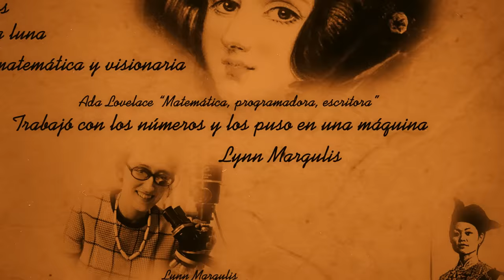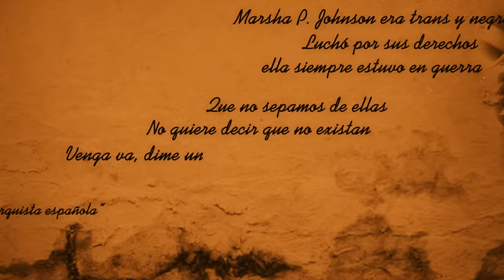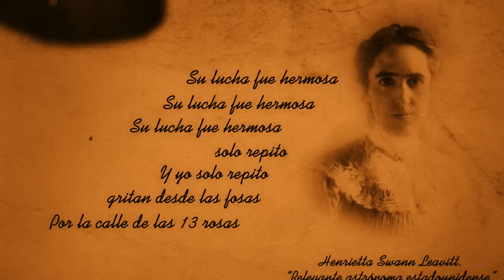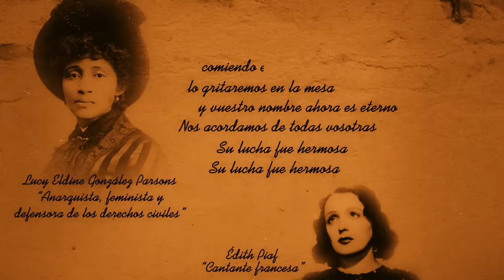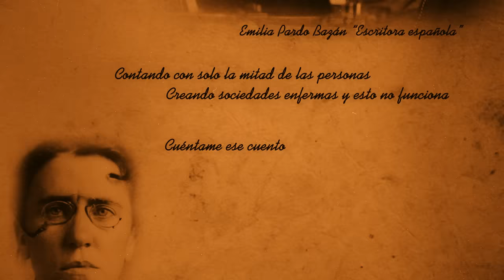Mafalda - LAS QUE FALTARON [con Rebeca Lane] (Videolyric oficial)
Adelanto del cuarto disco de Mafalda: "PALABRAS FORMAN CAOS".

Grabación, mezcla y master en LR Estudios por Antoni Laguna y Jordi Bonet
Producción por Ángel Vela
Producción de baterías por Adri Ribes
Producción de vientos por Manu Pardo
Animación videolyric por Titi Muñoz
Ilustración del inicio por WOLFRAMICO
Grabación de Rebeca Lane en 420 home Studio

Ada Lovelace. Aganice de Tesalia. América Scarfo. Artemisia Gentileschi. Billie Holiday. Caroline Lucretia Herschel. Cecilia Bohl de Faber/Fernán Caballero. Cecilia Payne-Gaposchkin. Chavela Vargas. Chin Shih. Cleopatra. Dolores Ibárruri. Édith Piaf. Emilia Pardo Bazán. Emma Goldman. Etta James. Frida Kahlo. Fumiko Kaneko. Henrietta Swann Leavitt. Hypatia. Ida Wells. Janis Joplin. Joanne Rowling. Julia Hermosilla. Louise Michel. Lucy Eldine González Parsons. Lynn Margulis. Marie Curie. Marsha P Johnson. Mercedes Sosa. Murakasi Shikibu. Nicole Lepaute. Nina Simone. Pamela Lyndon Travers. Rosalind Franklin. Rosario Sánchez Mora. Safo de Mitelene. Emmy Noether. Sofonisba Anguissola. Sylvia Rivera. Teano de Crotona. Valentina Tereshkova. Valerie Solanas. Violeta Parra. Willi Mae Thorntorn.
[...] Y TANTAS OTRAS MÁS.*

No somos víctimas. No nos han dejado formar parte pero, contra todo pronóstico, lo hemos hecho. Existen mujeres en cada uno de los campos considerados “relevantes” que hicieron grandes aportaciones a lo que hoy conocemos como “ciencia”, “deporte”, “arte”… Ocultadas tras los nombres de sus maridos, hermanos, padres y mentores, reservadas a lo privado, condenadas al ostracismo. Con esta canción, inspiradas por una conferencia y tesis de Ana López Navajas sobre la historia invisibilizada que no nos contaron y motivadas por nuestra idea de la importancia de las mujeres como referentes en los escenarios, hemos intentado sacar a la luz una pequeña muestra de todas aquellas que sí existieron, que sí formaron parte, que han contribuido a la forma en la que hoy se estructura el mundo, pero de las que no nos han dejado escuchar su propia visión de él. Siempre faltó la mitad, y esa no es la manera en la que se deben contar las historias.  Busquémoslas, nombrémoslas, difundámoslas y las que faltaron...ya no faltarán.

*NOTA: Nos dejamos tantísimas...si tienes algún nombre que aportar, escríbenos, háznoslas llegar en comentarios y las añadiremos al listado, utilizando el hashtag herstory!